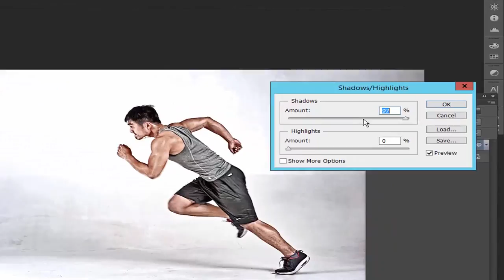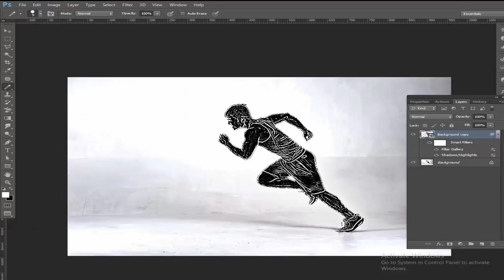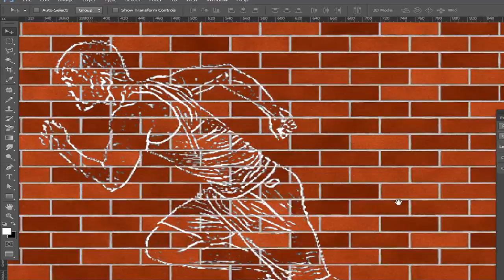How to make Chalk Drawing on a Brick Wall in adobe Photoshop Tutorial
In this video, Photoshop Tutorial: How to make Chalk Drawing on a Brick Wall.